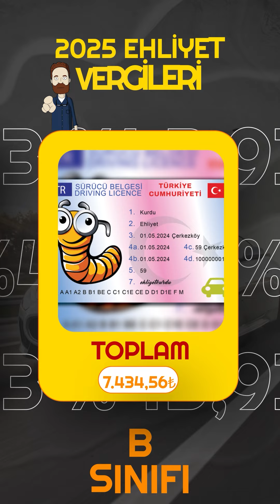2025 yılı Ehliyet Vergileri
𝟏 𝐒𝐨𝐫𝐮 𝟏 𝐂𝐞𝐯𝐚𝐩

🚗 Ehliyet Sınavı mı Yaklaşıyor? 🚦

Endişelenme! 😎 İşte sana 💯de 💯 başarıya giden yolda yardımcı olacak direksiyon tüyoları ve trafik bilgisi! 🛣️

📚 Öğreneceğin konular: ⛔️ Trafik işaretleri 🚧 Park etme teknikleri 🅿️ Güvenli sürüş ipuçları 🚘

👉🏻 Unutma, doğru strateji ve pratik ile sınavdan geçmek çok daha kolay! 💪🏻

Takip et ➡️ @ehliyetkursu_ ve 🚀 hedefe birlikte ulaşalım!

🎯 Başarıya giden yolda ilk adımı at!

🌟 Sınavlarınız da başarılar dilerim. 🌟